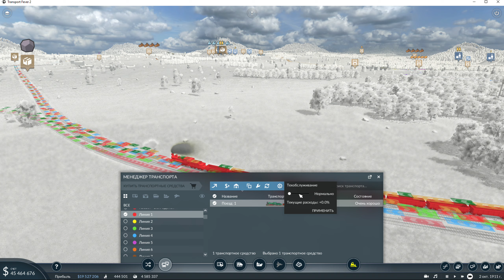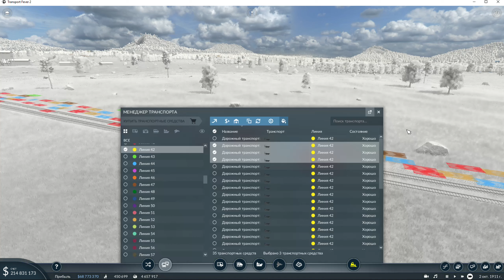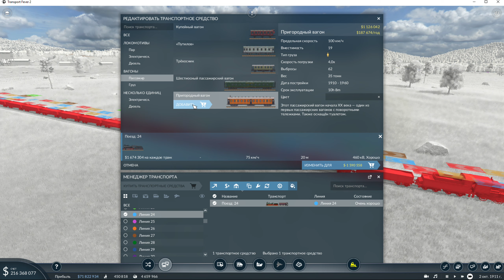Transport Fever 2 - 1911 год, выход из кризисной ситуации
В 1911 году случился кризис, расходы переваливали доходы в несколько раз, получится ли у нас выйти из этой ситуации, или же мы обонкротимся